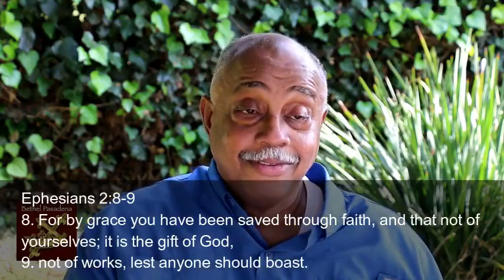Wednesday Bible Study: The Power of Prayer 1